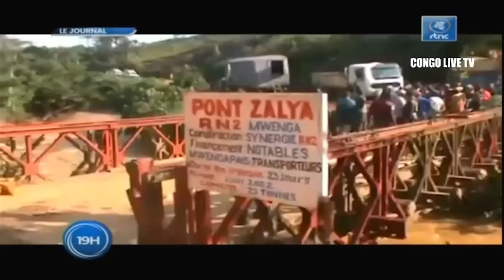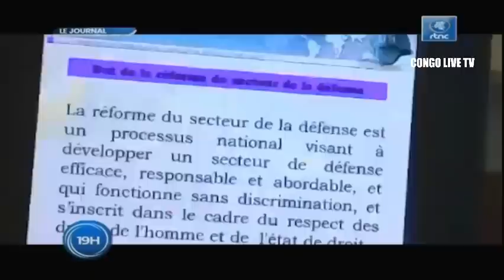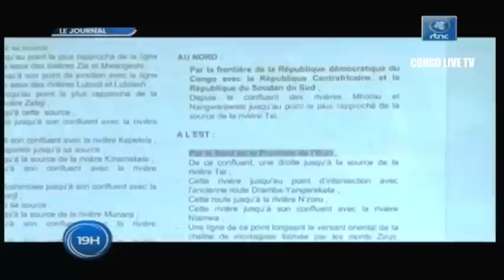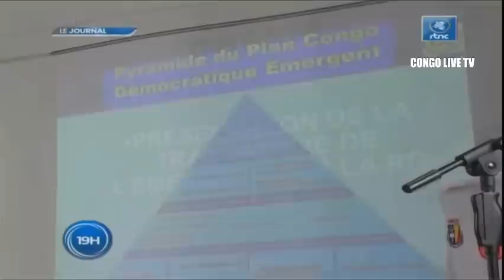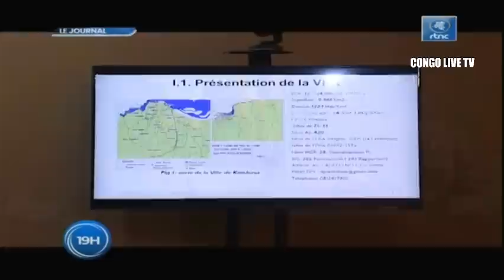🔴RDC : SUIVEZ LE GRAND JOURNAL DE CE JEUDI LE 23.06.2022 RTNC EDITION 19H00